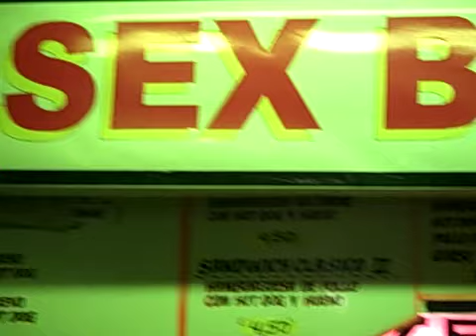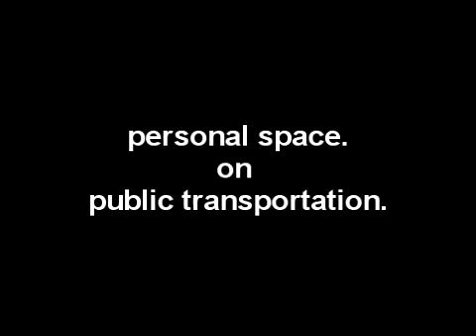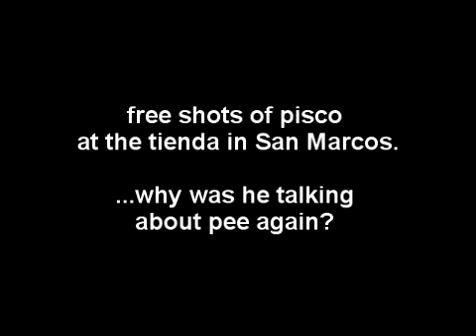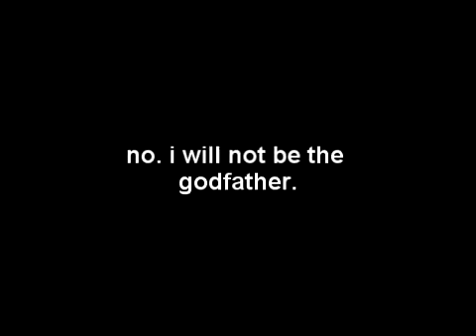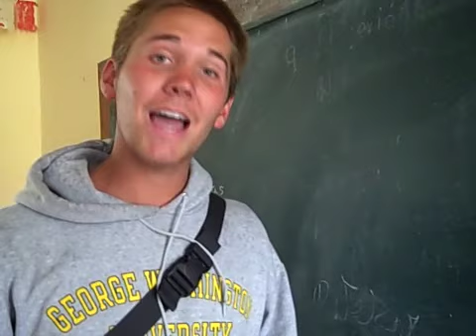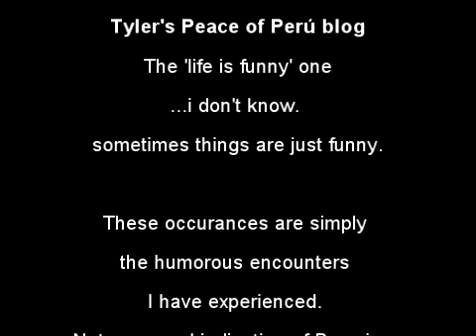Tyler's peace of peru blog: The "did that just happen" one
Id like to think that this theme of did that just happen being a perpetual occurance of my time in Perúthats part of being immersed in a new culture. Half of the things that go on really just dont seem naturalwhich is when I pull out my super trendy flip video cam and record what ever it is thats going on.
Consider this the first installment of those momentsitll be a continual collection thats for sure.